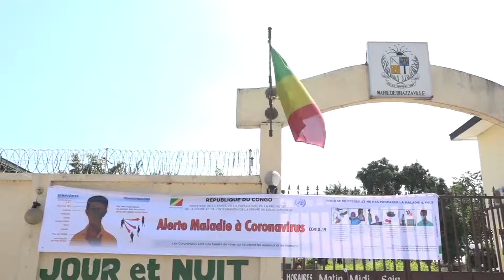CONGO CORONAVIRUS REQUISITION DES SITES SANITAIRES ET FERMETURE DES FRONTIERES PASCAL GANGA N'DIAY